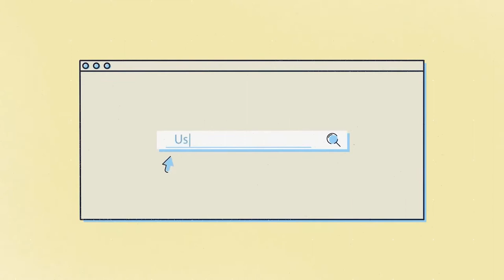BAGONG TRIP SA BAGUIO!!! | Pisobilitie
Sawa ka na ba sa Mines View, Strawberry Farm, Lion's Head?
Samahan si Jhobell sa mga bagong trip sa Baguio!